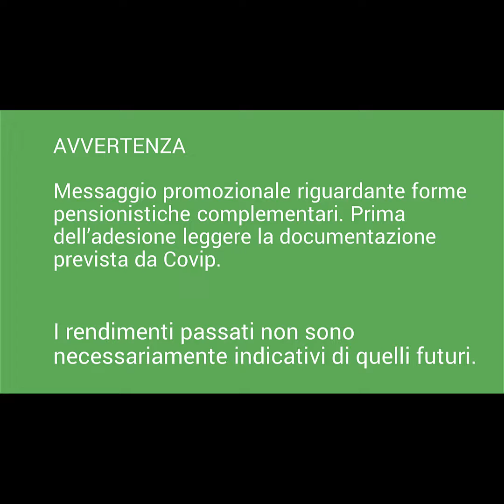Previdenza (In) Diretta - Giugno 2022 [Completo]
Il nuovo appuntamento radiofonico tra Solidarietà Veneto e RadioPiù è finalmente disponibile su Youtube. In questo
In questa puntata 🎦 : il Direttore Stefan approfondisce tre temi “caldi” di queste ultime settimane.
1. I risultati finanziari del mese fornendo un’anteprima dell’attuale andamento dei comparti.
2. Il contrasto agli infortuni nei luoghi del lavoro: la recente assemblea regionale indetta da Cgil, Cisl e Uil riaccende il faro sulla drammatica escalation degli incidenti sul lavoro. Il Fondo Pensione, anche in questo caso, si riconferma un “alleato” per i lavoratori iscritti grazie alle “prestazioni accessorie”, coperture assicurative già incluse in alcuni contratti di lavoro che tutelano l’iscritto e/o la famiglia in caso di decesso e invalidità permanente. Per maggiori informazioni
3. Il ritorno dell’inflazione e le possibili “contromisure” del Fondo Pensione. Le soluzioni a disposizione degli iscritti.
Ringraziamo per la disponibilità e rimandiamo al sito per tutti gli approfondimenti.